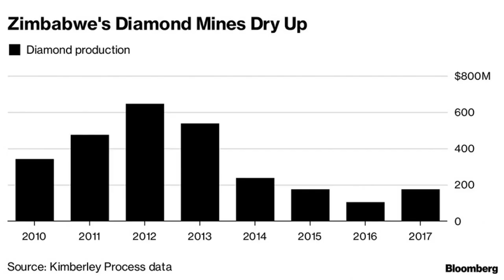Russian diamond giant Alrosa found biggest jewelry gem in decade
By

Bloomberg Published

Sep 11, 2023 Download

Print

Text size

aA+ aA- Russian diamond giant Alrosa found biggest jewelry gem in decade By

Bloomberg Published

Diamond giant Alrosa PJSC said it mined a 390.7-carat diamond of jewelry quality, the largest to be recovered in Russia a decade.

The company, which is under sanctions linked to the Russian invasion of Ukraine, found the diamond at the Mayat mine in Yakutia. The stone is of non-standard shape and bordered by a yellow-brown halo, the company said in a statement on Sunday. It's the largest gem-quality diamond mined in Russia since 2013.

"A combination of mass, shape and color makes the stone unique," Alrosa said in the statement.

State-controlled Alrosa, which produces about the same amount of gems as industry leader De Beers, has in recent years focused on cutting and marketing its largest gems in international auction houses, including Christie's. Sanctions imposed by countries including the US and UK, prohibiting the import of Russian gem-quality diamonds, could hamper any potential sale of the newly recovered stone.

Attempts to stop the sale of Russian gems in Europe have met resistance from importer nations like Belgium, who argue doing so would just shift the trade elsewhere. But there is growing speculation that G-7 nations -- Canada, France, Germany, Italy, Japan, UK and US -- and the EU will announce further restrictions this month.

Alrosa's sales took a hit after US sanctions were first announced, but recovered by shifting volumes to Asia, mainly India.

Copyright Bloomberg